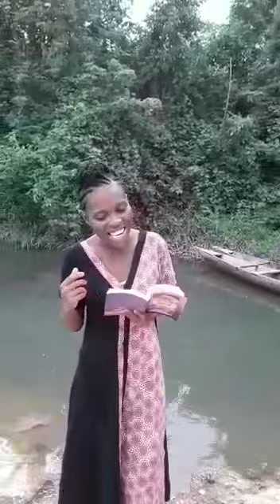LOVE DOE DARTEY AND PHEBE